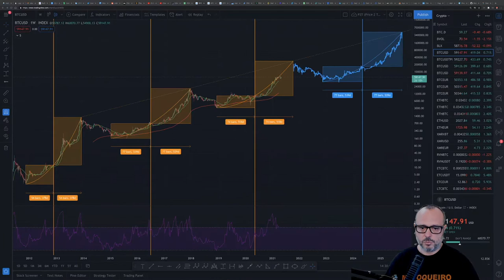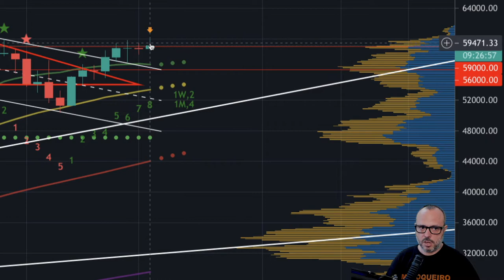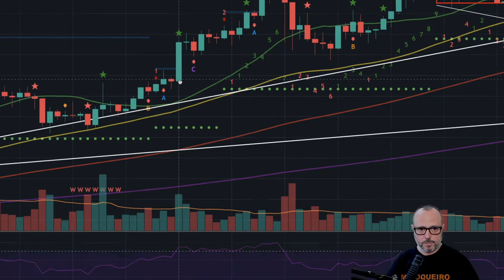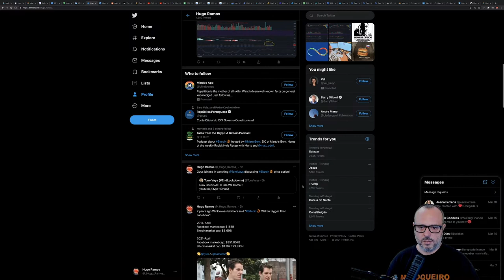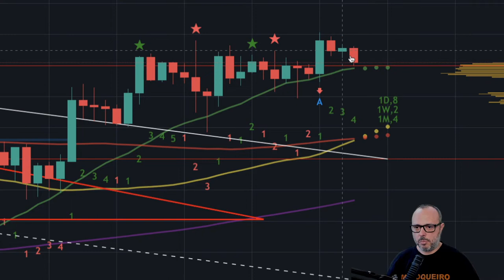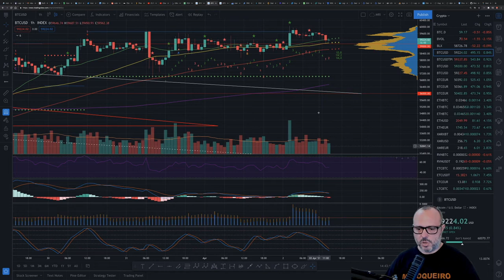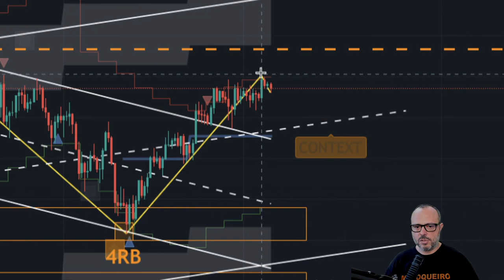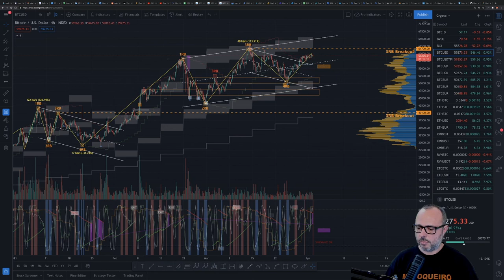F You Money! [E17] Bitcoin Breakout Imminent!🚀🚀🚀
Really? Are you still hoping for a short description of the video here? You lazy guy! 🤪